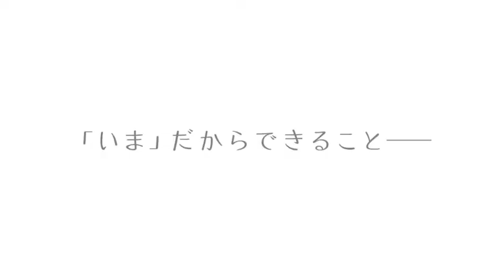Laid- Back Camp Movie - Anime Official Trailer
Laid-Back Camp: Movie (映画 ゆるキャン△, Eiga Yurukyan), also known as Yuru Camp: Movie, is a 2022 Japanese animated film based on the manga series Laid-Back Camp by Afro. Produced by C-Station and DeNA and distributed by Shochiku, the film is directed by Yoshiaki Kyogoku from an original story written by Jin Tanaka and Mutsumi Ito. In the film, a grown-up Nadeshiko Kagamihara, Rin Shima, Chiaki Ōgaki, Aoi Inuyama, and Ena Saitō reunite to build a campsite.

In this channel you saw the most popular anime trailer and his release date.